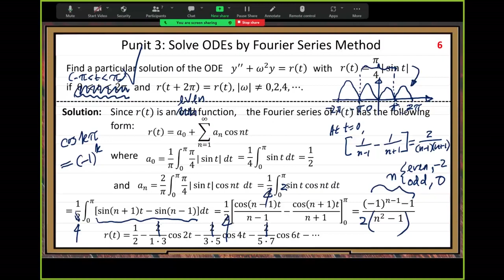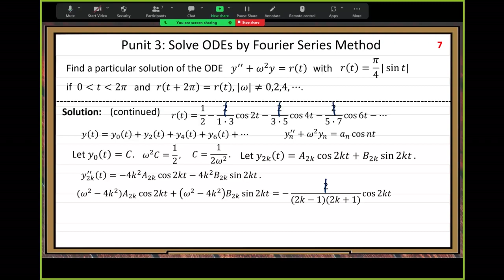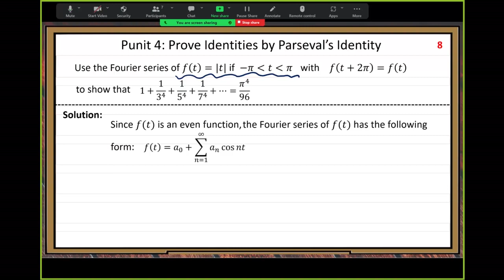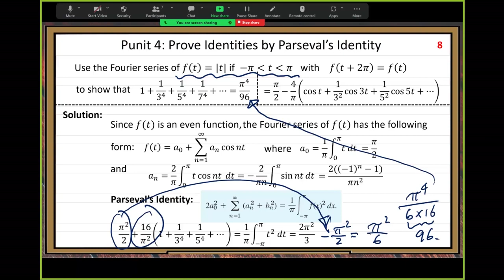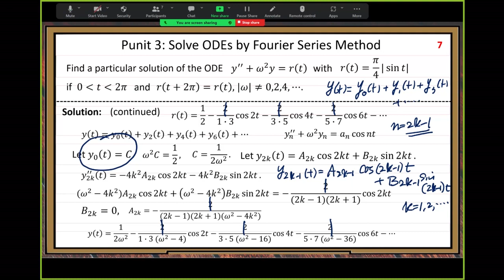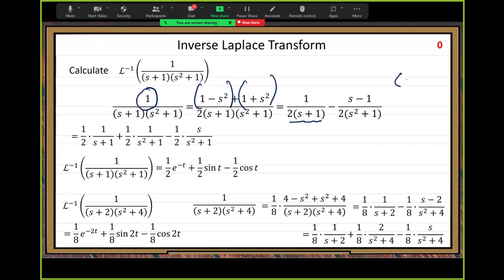JEMT3170SP24Module6BVideo2ndProc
This video is for teaching at WashU: JEMT3170, Spring 2024, Module 6 Part B. Practice Session (II): Fourier Series (2nd Half)